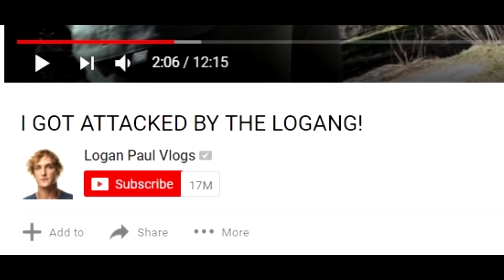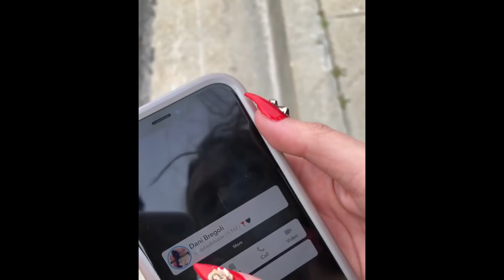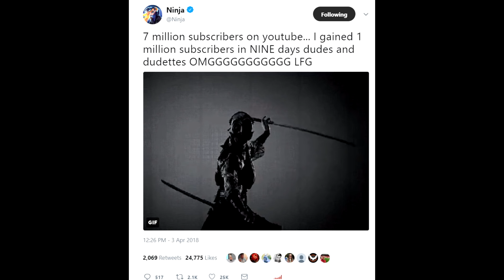Logan Paul BUSTED! DramaAlert Ninja Break World RECORD! KSI Adult Video? Bhad Bhabie vs WoahhVicky!